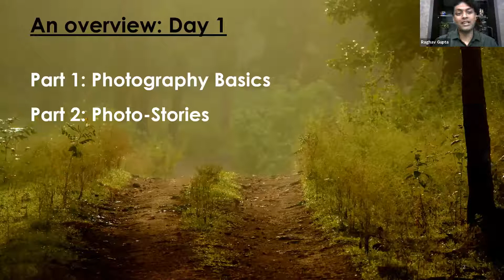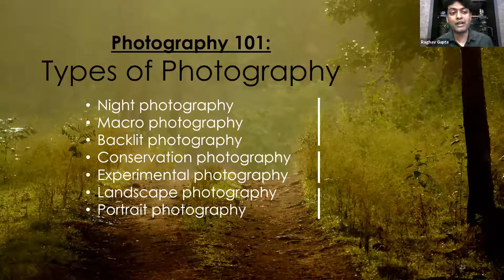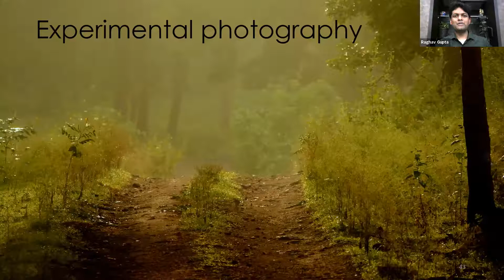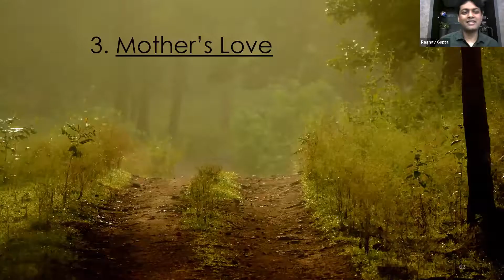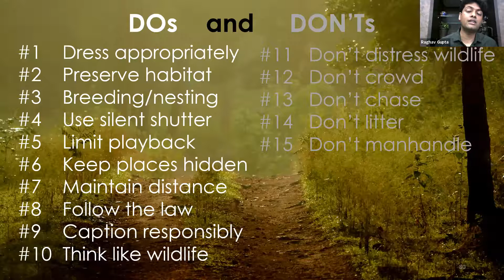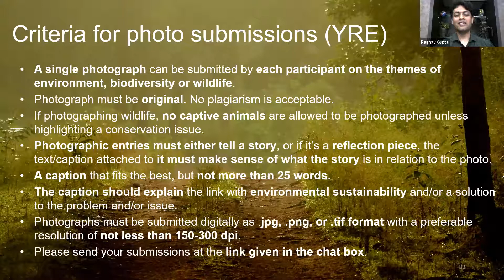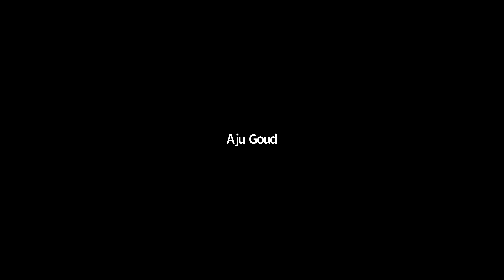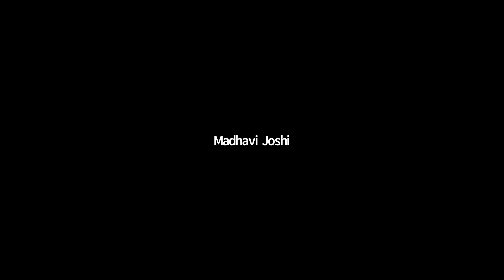Photography workshop Day 1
A Photography workshop was conducted for Kids, youth, and Adults. The Workshop was conducted by Mr. Raghav Gupta who is an Indian Revenue Service (IRS) officer and belongs to Kanpur. He is passionate about wildlife photography and is also spreading awareness for conservation through his workshops.

Participants were able to enjoy a full day of hands-on learning from Raghav himself in a variety of different photography scenes and situations. They also learned how they can report conservation and sustainability issues in a journalistic approach.
At the end of the day, Raghav was able to sit down with everyone to go over his post-processing techniques and engage in Q&A with the group.

YRE India aims to empower young people to take a stand on environmental issues focusing on SDGs (sustainable development goals) and waste/litter management and to give them a platform to articulate these issues through the media of writing, photography or video.

To engage the youth from India We have planned a series of such skilled-based workshops.